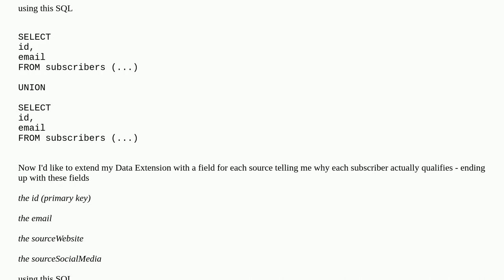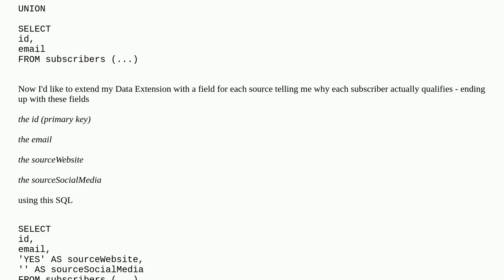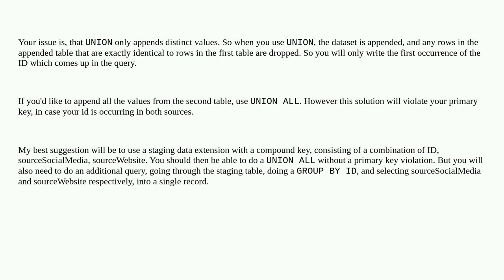Salesforce: Extending my use of SQL and UNION to add information about source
Extending my use of SQL and UNION to add information about source

A special thanks goes out to the community

  automationstudio sql marketing-cloud